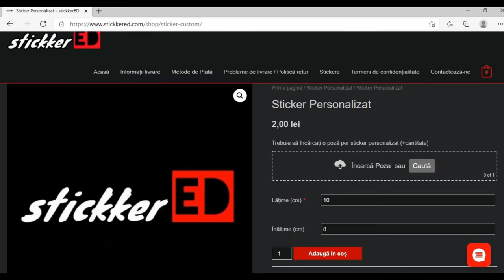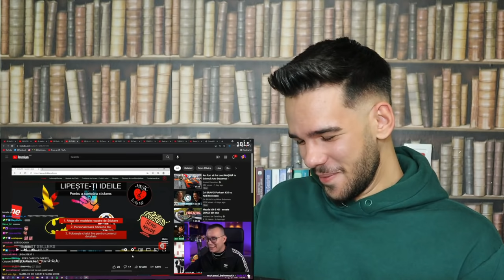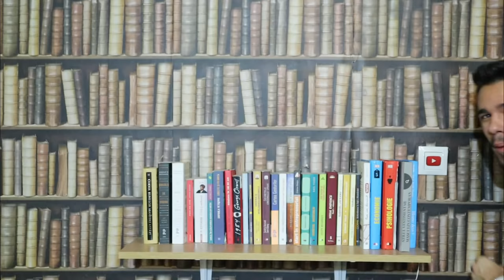RĂSPUNSUL MEU PENTRU SILVIU FAIĂR